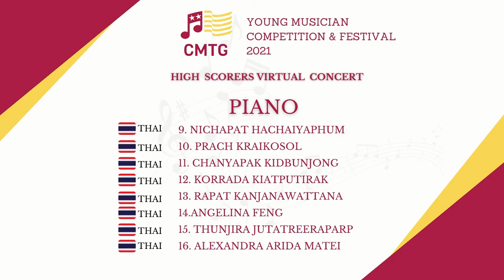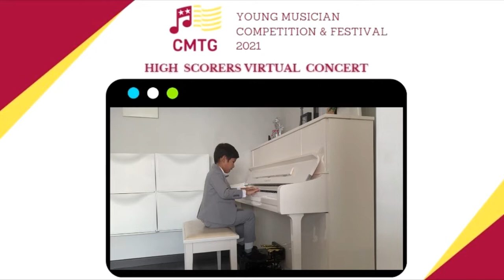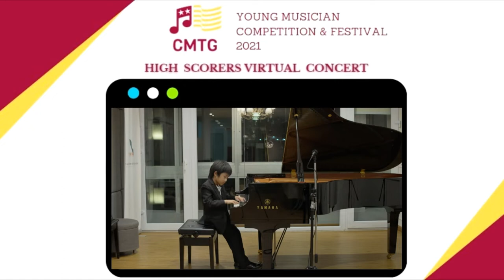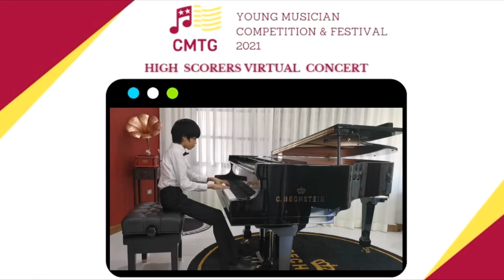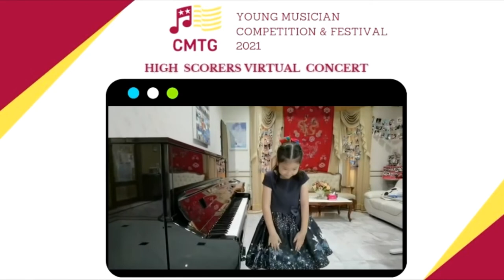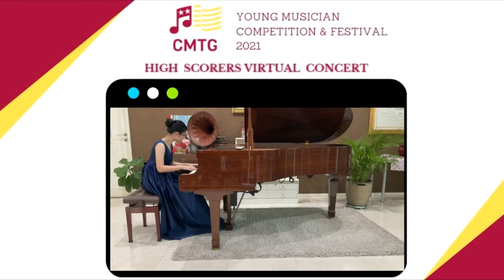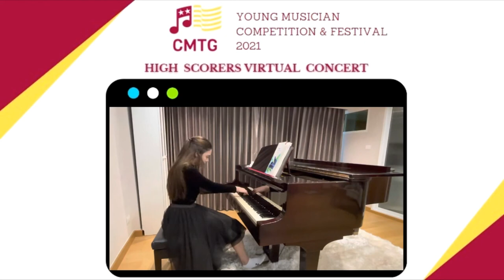CMTG - High scorers virtual concert- PIANO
We are honour to our contestants who are passionate music.
Join us on this CMTG - virtual concert as we celebrate the success story of our 38 highest scorers.

🏆 CMTG - High scorers virtual concert! 🏆

▶️ Session One: 5 pm - 6.15 pm (Woodwinds, Strings, Drum set and Vocal)
▶️Session Two: 6.30 pm - 7.30 pm (Piano)
LIVE  streaming at: CMTG Young Musician Competition& Festival 2021